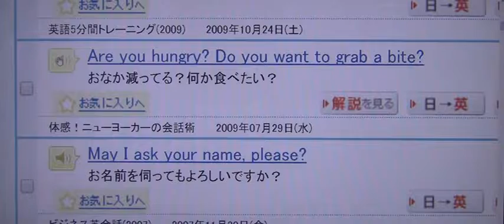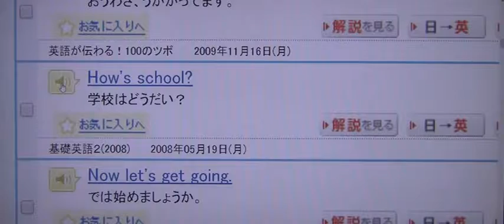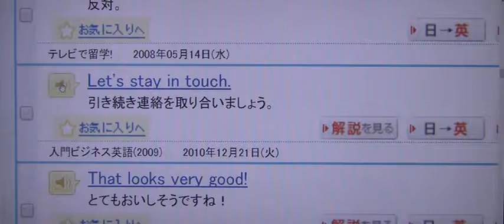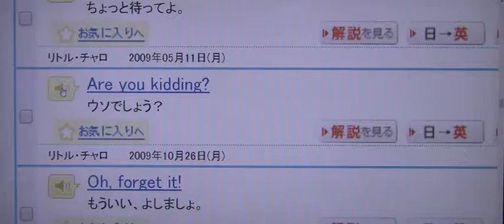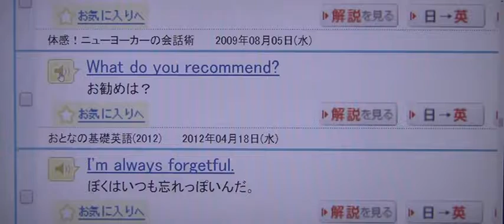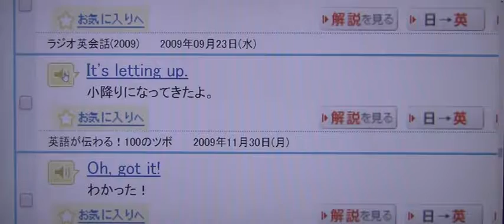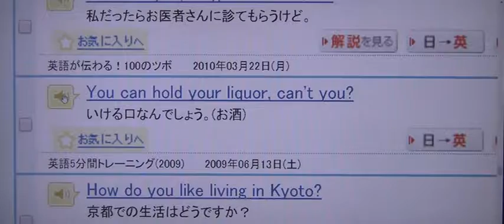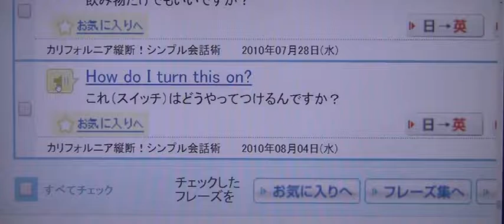ゴガクル日常会話004 mpeg4